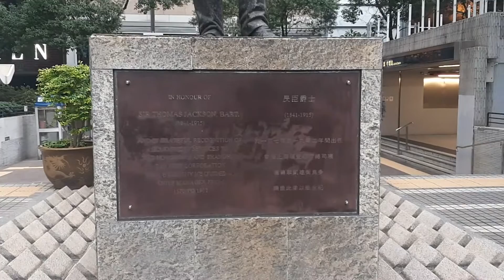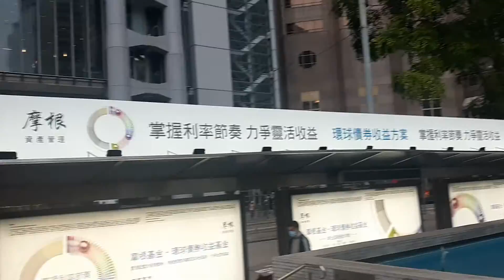STATUE SQUARE CENTRAL HONGKONG